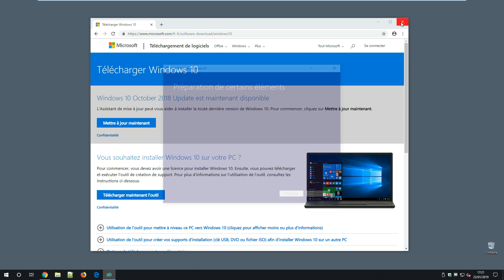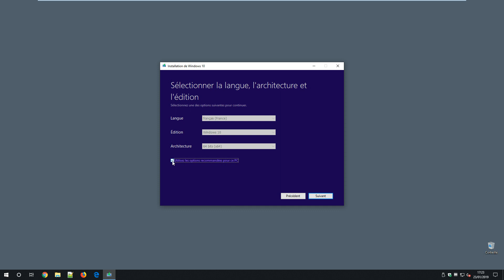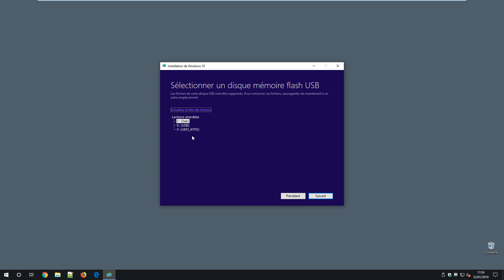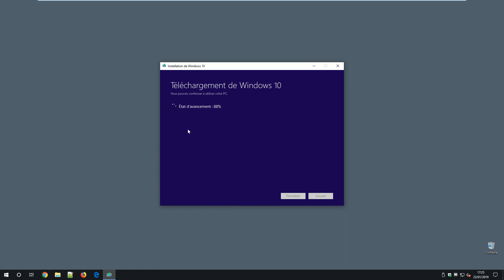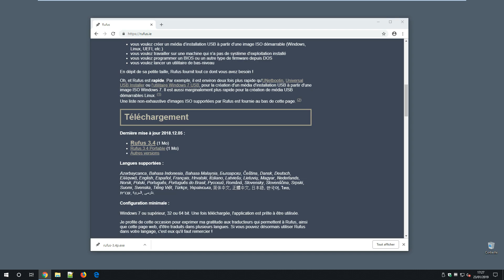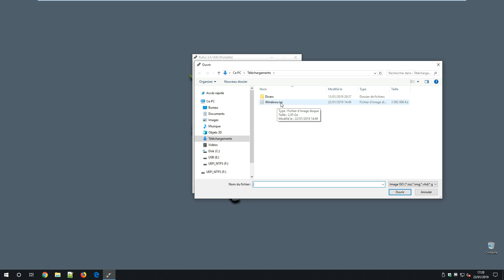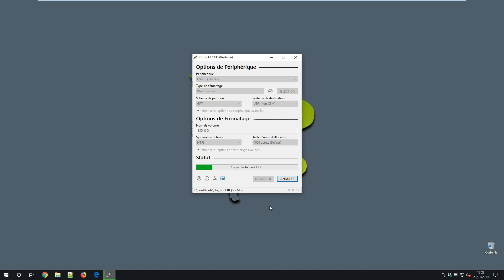Comment créer une clé USB bootable Windows 10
Dans cette vidéo nous allons voir comment créer une clé USB bootable en utilisant l'utilitaire de Microsoft et Rufus.